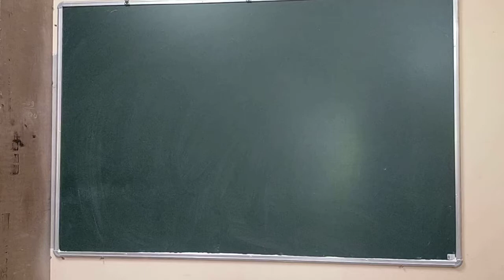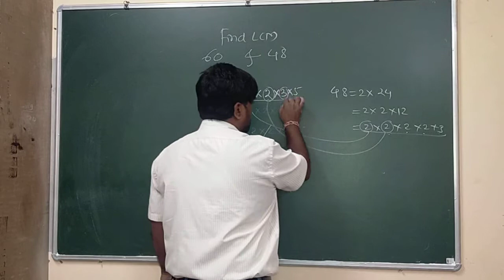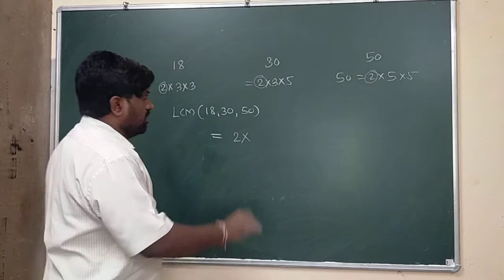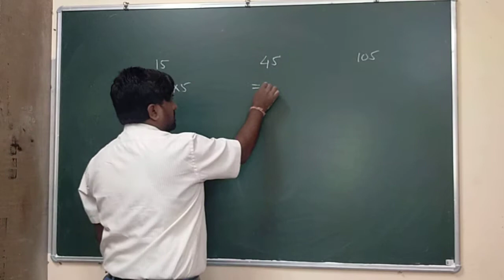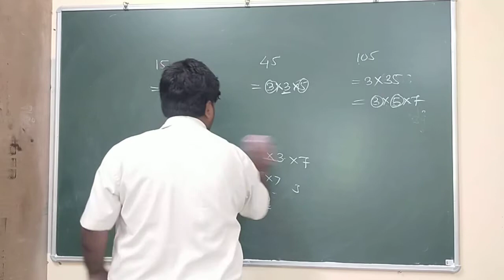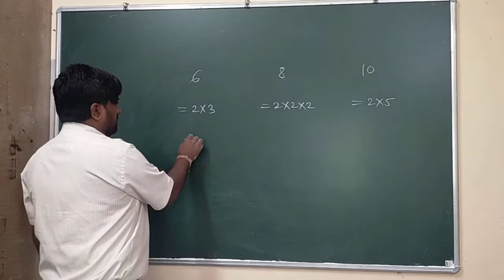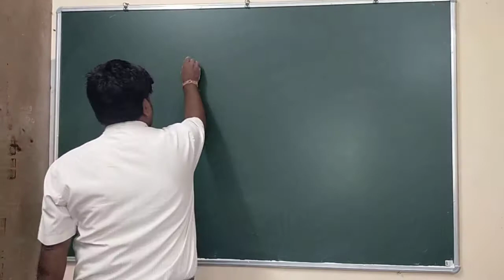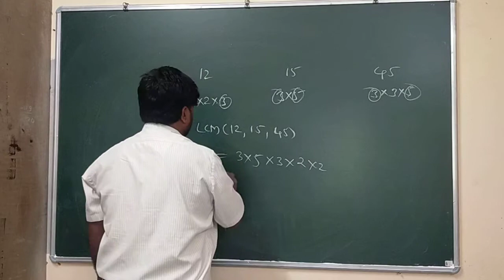Unique classes jath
7th SEMI Maths practice set 13